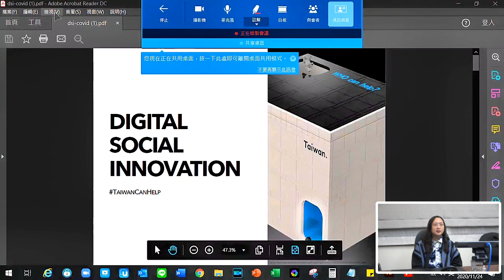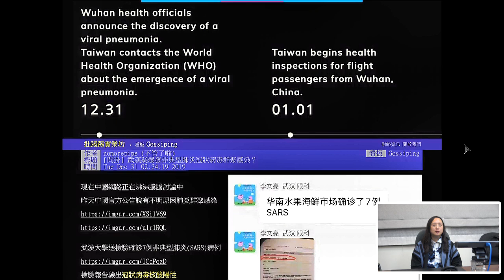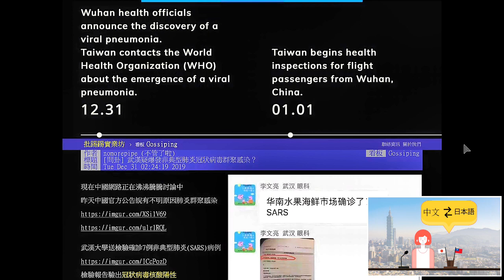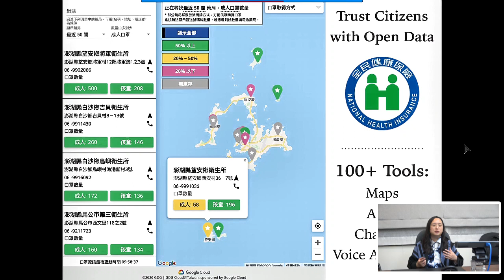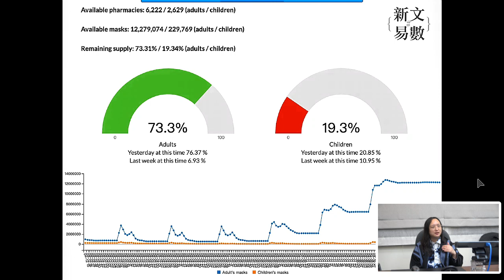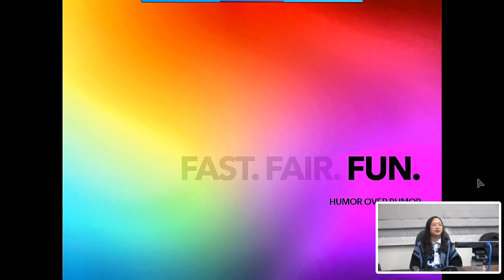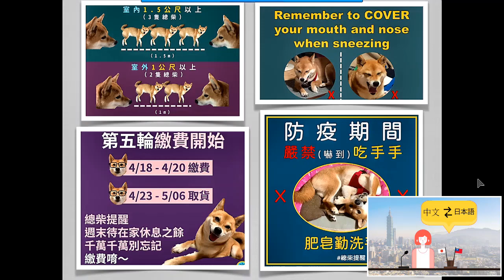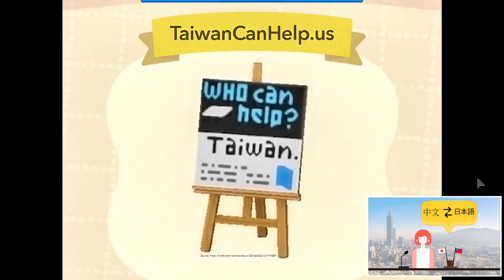2020-12-04 唐鳳於「台日長照產業高峰會」演講